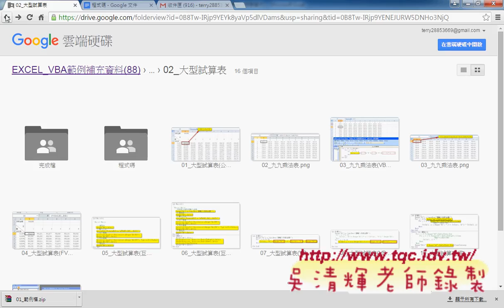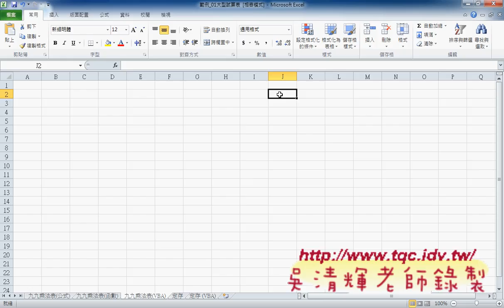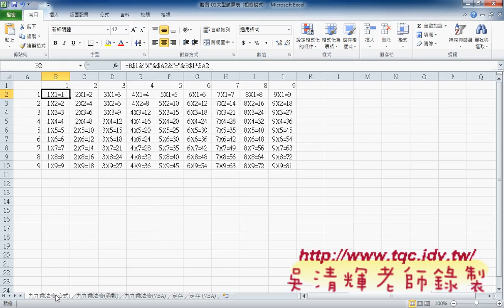01 產生九九乘法表的欄列鎖定與COLUMN與ROW函數東吳EXCEL VBA雲端資料庫 吳老師2